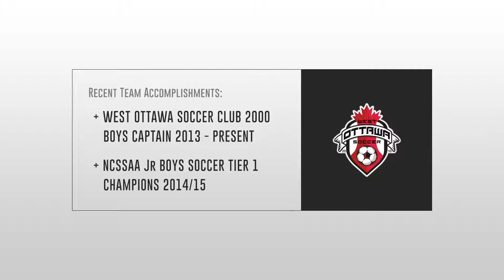AJ's Highlight Reel 2017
Congratulations to AJ Hewish for being accepted StFX University and securing a spot on the varsity soccer team. Best of luck in the upcoming season.